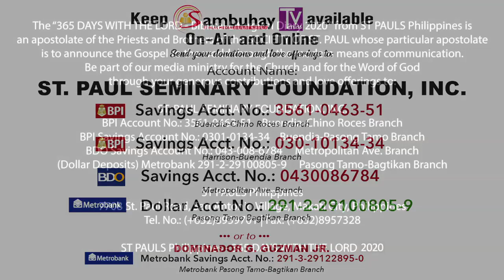365 DWTL | Thursday within the Octave of Easter | April 16, 2020